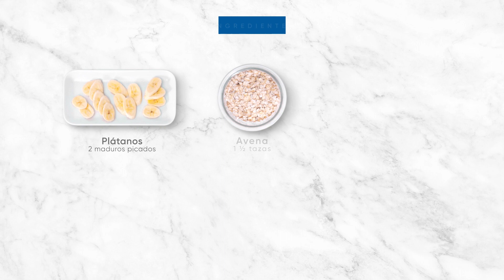Hotcakes de Avena con Platano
𝗘𝗾𝘂𝗶𝗽𝗼 𝗥𝗼𝘆𝗮𝗹 𝗣𝗿𝗲𝘀𝘁𝗶𝗴𝗲®
Sartén Deluxe Easy Release – 10”
Power Blender
Espátula de Silicona
Tabla de Bambú para Cortar

𝗧𝗶𝗲𝗺𝗽𝗼
20 minutos

𝗣𝗼𝗿𝗰𝗶𝗼𝗻𝗲𝘀
10

𝗡𝗶𝘃𝗲𝗹 𝗱𝗲 𝗗𝗶𝗳𝗶𝗰𝘂𝗹𝘁𝗮𝗱
2

𝗜𝗻𝗴𝗿𝗲𝗱𝗶𝗲𝗻𝘁𝗲𝘀
2 plátanos maduros
2 huevos
1/2 taza leche de coco o almendra, sin endulzar
1 cdta extracto de vainilla
1 ½ tazas avena
1 cdta polvo para hornear
½ cdta canela en polvo
¼ cdta sal
1 cda aceite de coco

𝗣𝗿𝗲𝗽𝗮𝗿𝗮𝗰𝗶ó𝗻
• En la Power Blender, combina todos los ingredientes y procesa
a velocidad alta hasta obtener una textura suave y uniforme.
• Engrasa ligeramente el sartén y precalienta por 45 segundos
a fuego medio.
• Vierte 1/3 taza de masa en el sartén y cocina 3 minutos;
voltea y cocina hasta dorar ligeramente.
• Limpia el sartén y repite con la masa restante.

visita nuestra biblioteca de Uso y Cuidados Para obtener más información sobre
cómo adquirir productos y conectarte con un Distribuidor Independiente Autorizado, haz clic